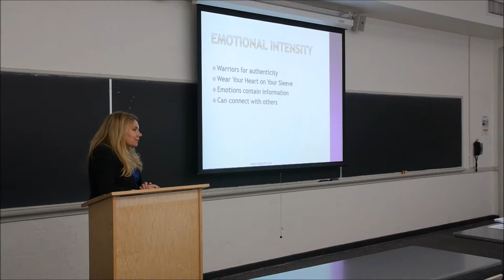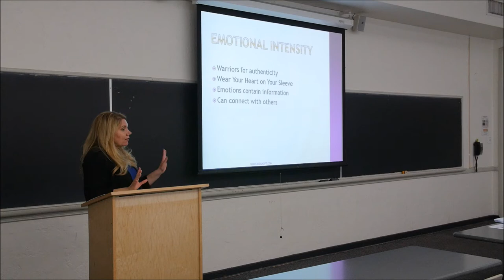ADHD and Charisma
Dr. Lara Honos-Webb at USF School of Education
The gifts of ADHD - creativity, emotional intensity and authenticity map onto charisma. All of these have in common lack of inhibition - the defining feature of ADHD.